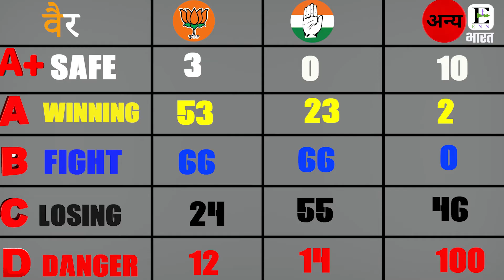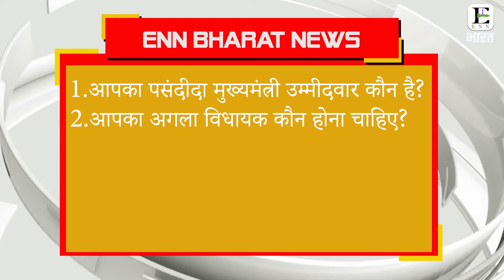वैर विधानसभा चुनाव 2023, सर्वेक्षण || Rajasthan Politics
News Description : मई का महीना चल रहा है, और राजस्थान में गर्मी ने लोगों को परेशान करना शुरू कर दिया है। वैसे राजस्थान की सियासत का पारा भी कुछ कम नहीं है। आसमान छू रहे इस सियासी पारे ने नेताओं की नींद उड़ा रखी है। चुनाव पास आ गए हैं, तो राजस्थान में दल-बदलु राजनीति के रुझान भी सामने आने लगे हैं। हाल ही में सुभाष महरिया ने कांग्रेस छोड़कर भाजपा ज्वाइन कर ली। और अब आने वाले दिनों में ना जाने कितनी ऐसी खबरें आपकों सुनने को मिलने वाली है। क्योंकि चुनाव से पहले दल-बदल राजनीति अब आम बात हो गई है। भाजपा और कांग्रेस दोनों ही एक दूसरे के नेताओं पर सेंध लगाने की जद्दोजहद में हैं।